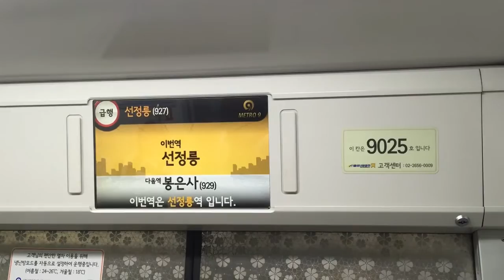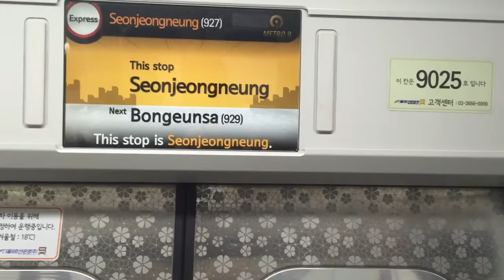서울 지하철 9호선 종합운동장행 급행 열차 선정릉역 안내방송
Seoul Subway Line 9 Express train bound for Sports Complex (930) announcement for Seonjeongneung Station (927)
ソウル地下鉄9号線 総合運動場(チョンハプウンドンジャン)ゆき 急行 宣靖陵(ソンジョンヌン)駅 案内放送

편성: 서울시메트로9호선 9000호대 전동차 925편성

Date of recording: July 16, 2015
Car number: Seoul Metro Line 9 Corporation 9000 Series set 925

撮影日付: 2015年 7月 16日
車両番号: ソウル市メトロ9号線9000系電車 925編成